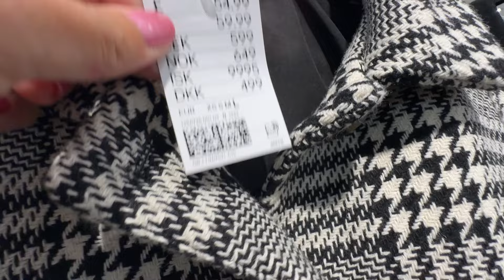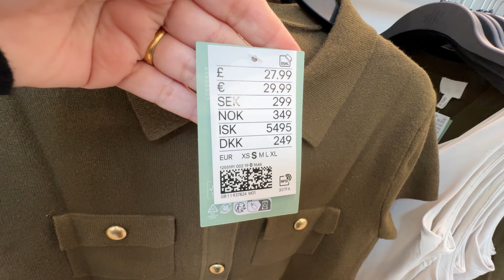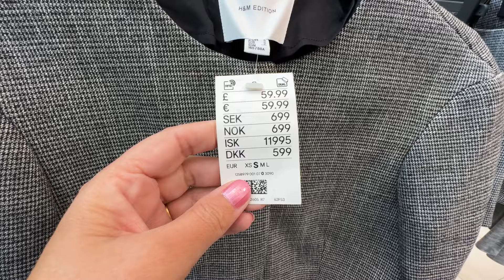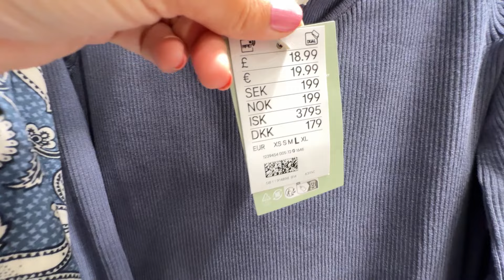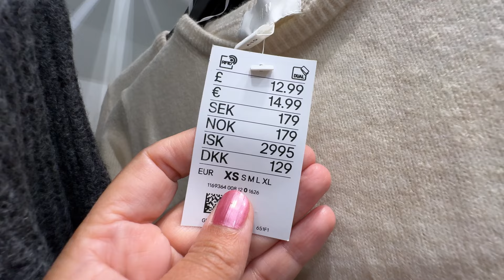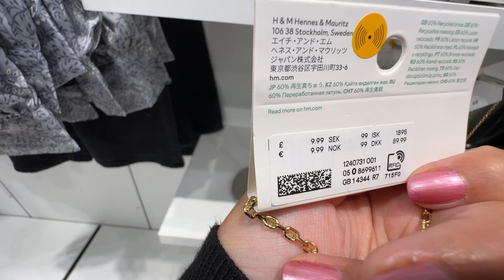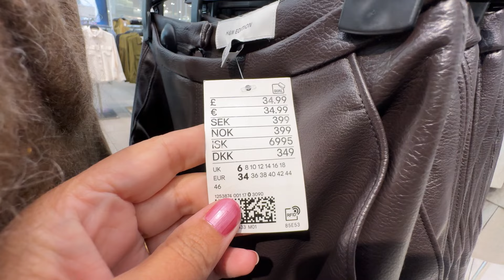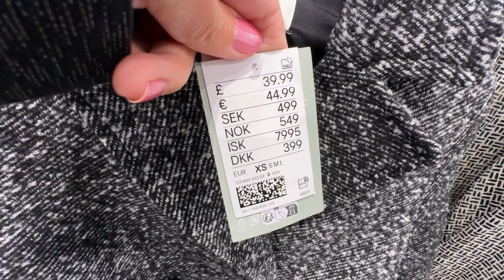💞H&M WOMEN’S NEW💕WINTER COLLECTION SEPTEMBER 2024 / NEW IN H&M HAUL 2024💋🏝️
Walking Intro 3:00
 H&M Haul 3:47
 NEW IN Update 8:03
 Spring Update 14:50